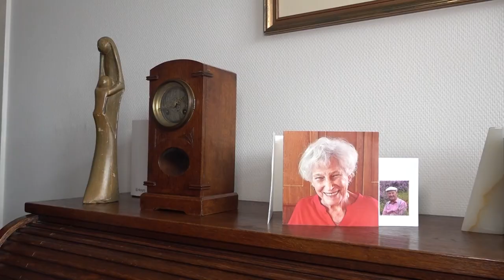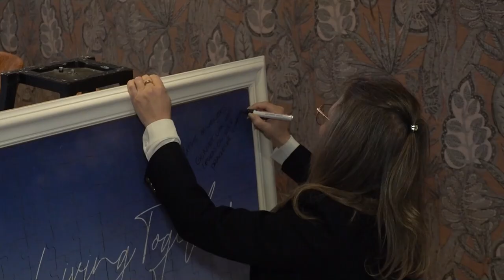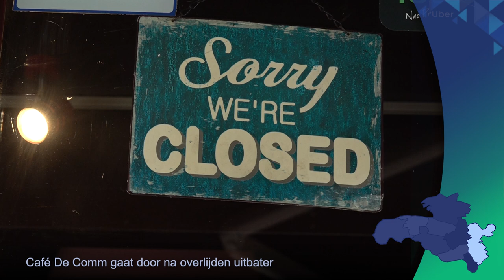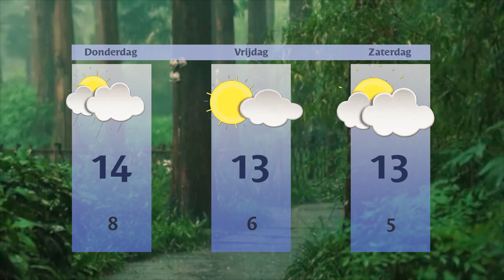Woensdag 9 oktober 2024 || RN7 REGIONIEUWS